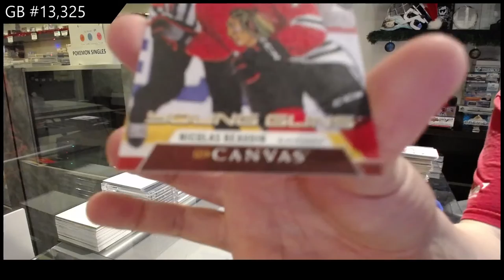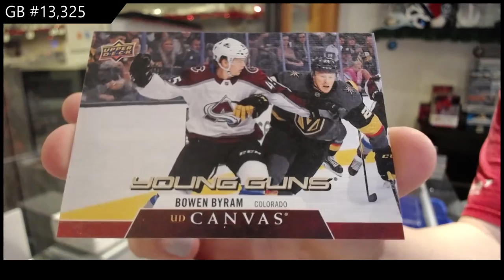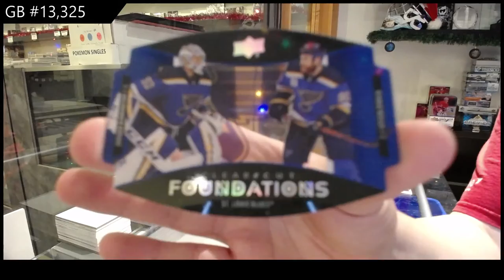20-21 Upper Deck Series 1 Hockey 4 Box Break - C&C GB #13,325